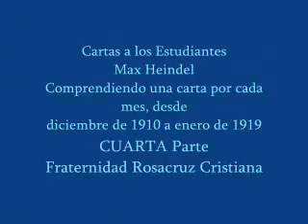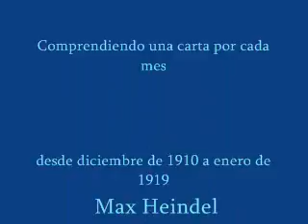Cartas a los Estudiantes Max Heindel CUARTA parte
Audio Libro
Comprendiendo una carta por cada mes, desde diciembre de 1910 a enero de 1919.
CUARTA parte:
Desde Diciembre de 1915 hasta Julio de 1917.